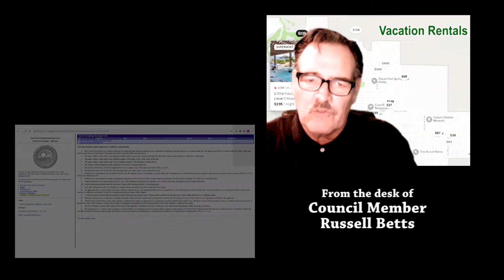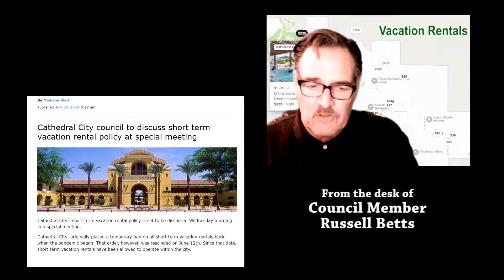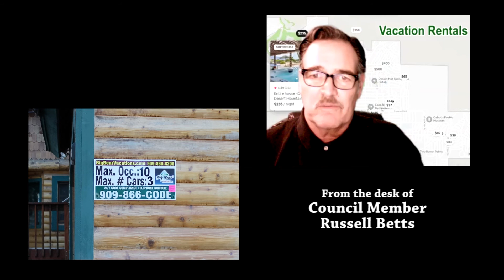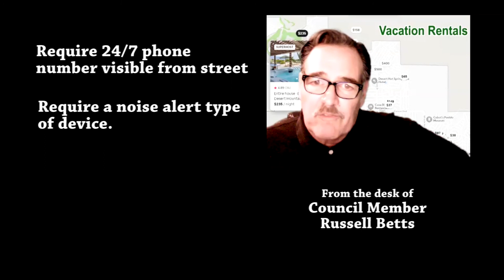Vacation rental noise complaints Desert Hot Springs City Council Member Russell Betts has a look.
When a vacation rental is a quiet peaceful neighbor, all is good. But when it turns into a party house - night after night after night - with noise late into the evenings, a city needs to look after the interests of the neighboring homeowners. There are steps that will help fix the problem.

Desert Hot Springs, California has for the most part had few complaints. But recently some of the vacation rentals in the city have started to generate calls from neighbors about noisy vacation renters. Council Member Russell Betts looks at the issue with a couple of possible changes cities can make to their ordinances to keep the peace without getting rid of the vacation rentals.